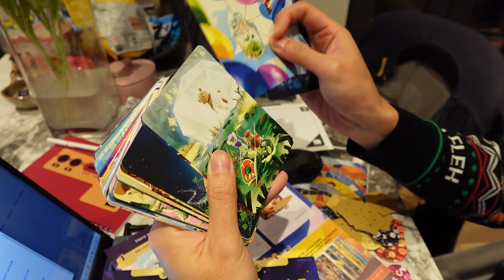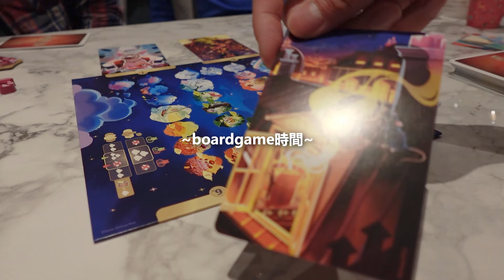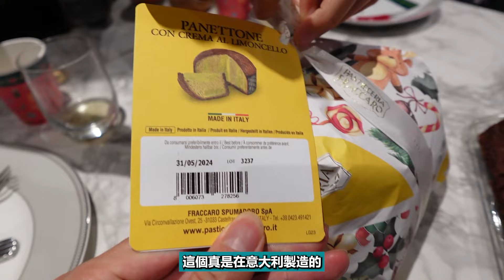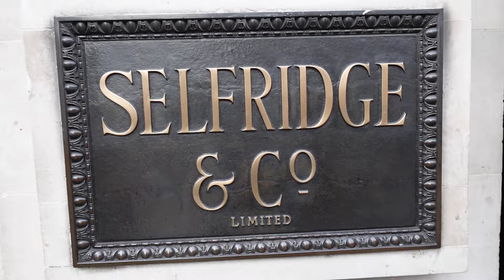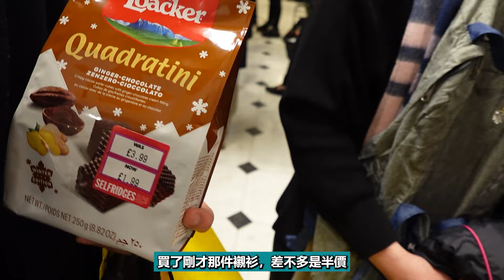2023年聖誕節點過？🎄英國最古老聖誕市集，聖誕節大餐，入倫敦市中心Boxing Day Sale！(Feat.母親大人 & 朋友們~~)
英國聖誕節指定行程：去Christmas market，聖誕大餐，Boxing Day Sale 😁🎄

【景點資料】
➡️ Winchester Cathedral Christmas Market
Winchester SO23 9LS
➡️ Selfridges
400 Oxford St, London W1A 1AB
00:00 Winchester Cathedral Christmas Market
03:37 第一個 Christmas Dinner
08:55 第二個 Christmas Dinner
09:48 Selfridges Boxing Day Sale